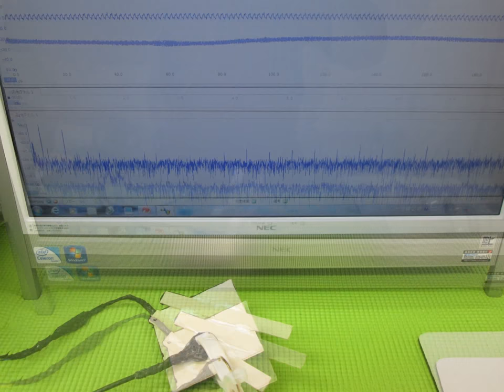超音波実験写真（超音波研究に関する実験写真） ultrasonic-labo